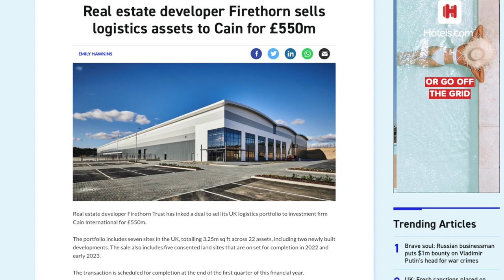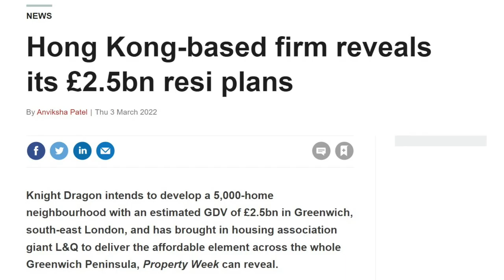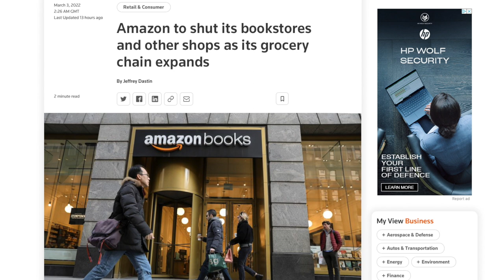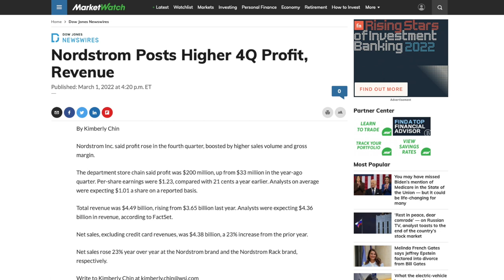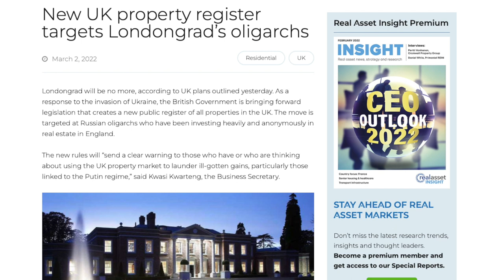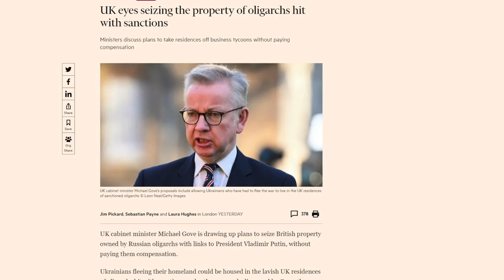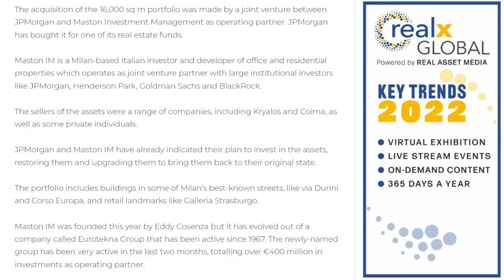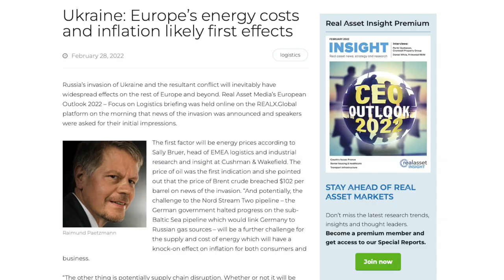Realcast: Ukraine impact felt, Amazon’s about turn, retail’s green shoots, social Segro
The Russian invasion of Ukraine and its ramifications have, obviously, dominated news.

Among the effects on the real estate universe, MIPIM has announced that Russian attendees would be excluded from the show as it strongly condemned the actions of Russia. Social media has revealed many companies will exit the Russian market. Among them, Swedish furniture retailer Ikea has announced the closure f its stores there.

In the UK, the government is stepping up sanctions on Russian oligarchs by progressing the long-awaited register of property interest, although the practicality of suggestions that property could be expropriated from Russians in the UK and used to house Ukrainian refugees, has been questioned.

In other news, while Cain international acquired a UK logistics portfolio, marking the company’s debut in the sector, Europa Capital has launched €150 million CEE logistics fund.

Hong Kong firm Knight Dragon announced it is to develop 5,000 homes in south east London’s Greenwich in a £2.5 billion project that is part of a larger regeneration of the area.

In the retail markets, Amazon has revealed that it is to close bricks-and-mortar stores selling books, toys and home goods in the UK and US, to focus physical stores on grocery and department store-style retailing.

While Amazon had been disappointed with results, optimistic forecasts by US department stores Nordstrom, Kohl’s and Macy’s are giving hope of a similar retail bounce in Europe. Savills data has at least now quantified the rising fortunes of the grocery retail property investment sector.

Elsewhere, Milan continues to attract major foreign investment and JP Morgan has acquired a portfolio with local partner Maston.

UK-headquartered Segro announced massive community projects targeting environmental and social impacts.